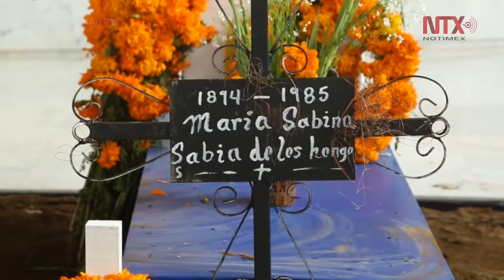Ánimas mazatecas llegan al Museo Nacional de Antropología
A fin de difundir la tradicional S´ui K´ien (Fiesta de los muertos) mazateca, el Instituto Nacional de Antropología e Historia (INAH) montó una ofrenda de Huautla de Jiménez, Oaxaca